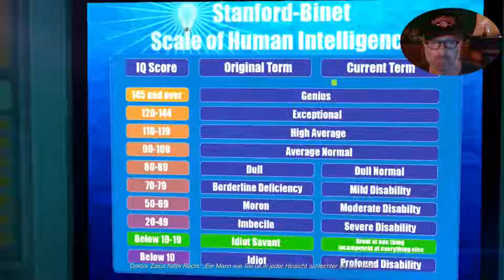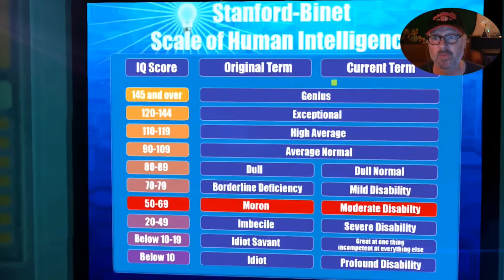Tesla Effect: A Tex Murphy Adventure [FaceCam] - #28 TEX = IDIOT - Let's Play (Deutsch) (German)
Liebe Spielkinder,

ein neues Adventure hier auf dem Kanal Spielkind45.
Tesla Effect: A Tex Murphy Adventure ist ein Adventure mit echten
Schauspielern und einer Menge Charme.
Die Tex Murphy-Reihe kannte ich bislang gar nicht, weswegen wir das jetzt einmal ändern wollen.
Kommt mit mir in das San Francisco des Jahres 2050 und helft dem guten alten Tex, sein Gedächtnis wieder zu finden.

In diesem Sinne, ab in die Rinne!

Euer

Spielkind45

A Tex Murphy Adventure - Tesla Effect
Datum der Erstveröffentlichung: 7. Mai 2014
Genre: Adventure
Engine: Unity
Designer: Chris Jones
Entwickler: Big Finish Games
Plattformen: Microsoft Windows, Mac OS